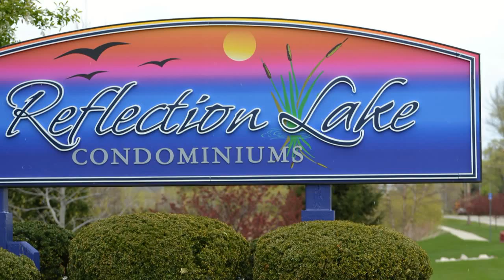7015 Mindew SW Byron Center Condo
7015 Mindew SW Byron Center,  Reflection Lake Condominium
$119,900
1  master bedroom with full bath and walk in closet on main level.
Lower level is roughed in for 1 or 2 more bedrooms, bathroom and more.
Great area to enjoy.  Call your realtor for an appointment.